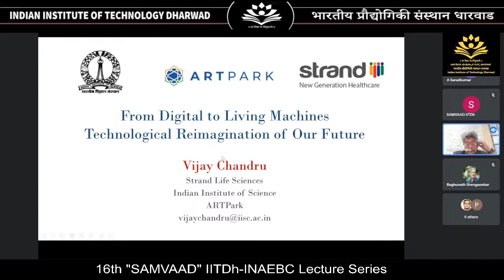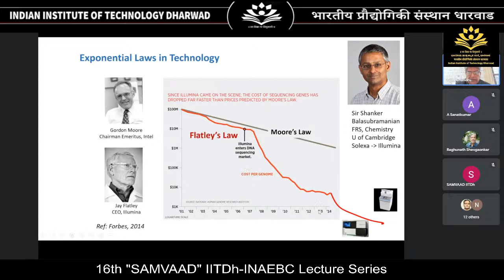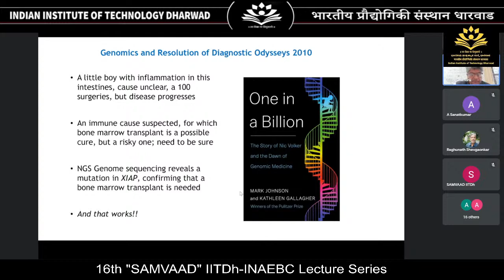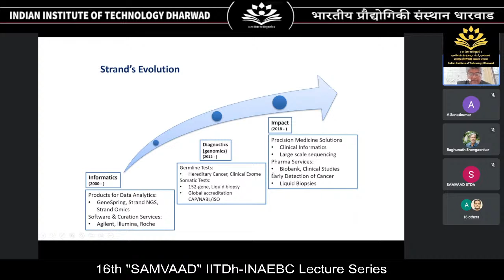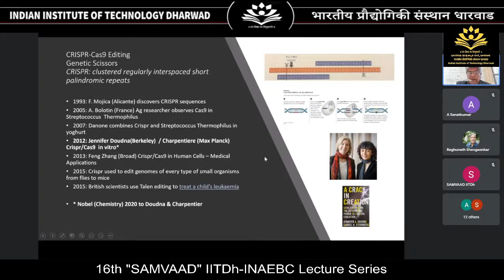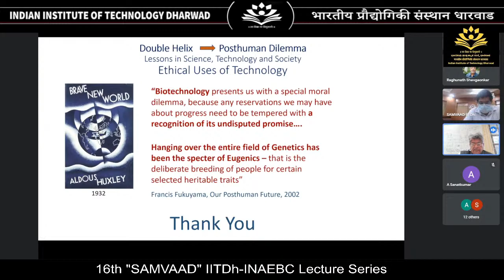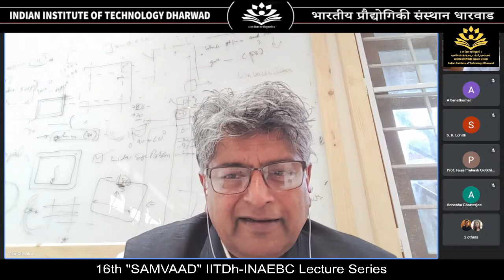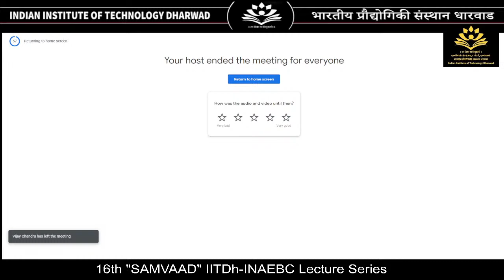16th "SAMVAAD" IITDh-INAEBC Lecture by Dr. R.K. Shevgaonkar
16th "SAMVAAD" IITDh-INAEBC Lecture by Prof. Dr. Vijay Chandru, Co-Founder & Director at Strand Life Sciences